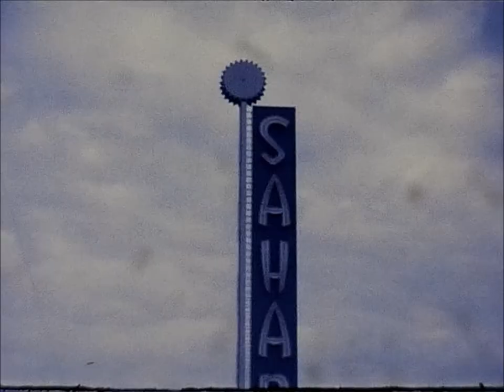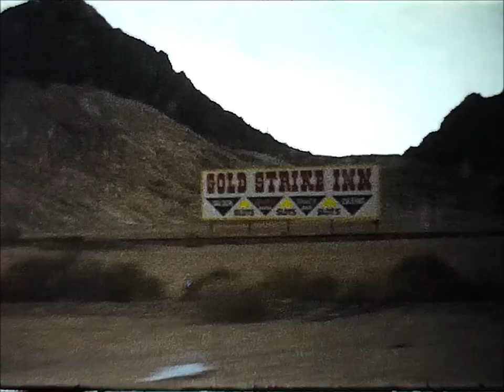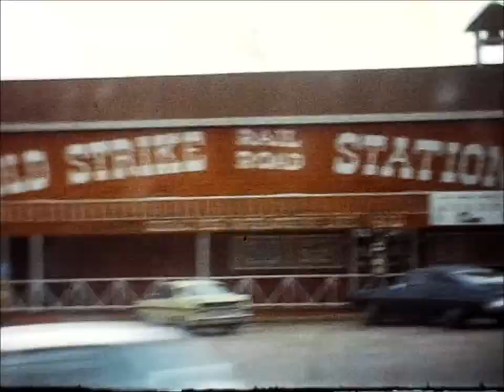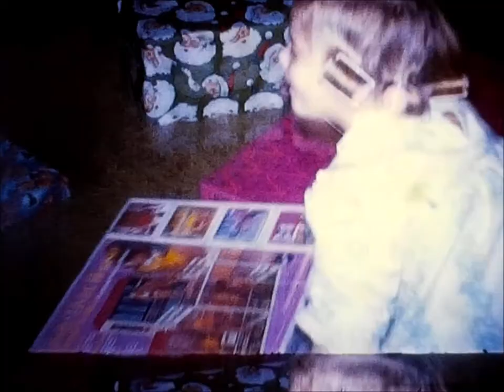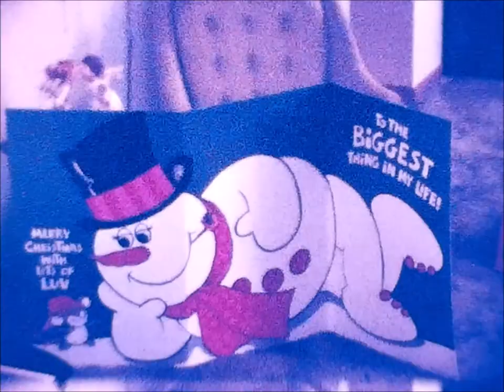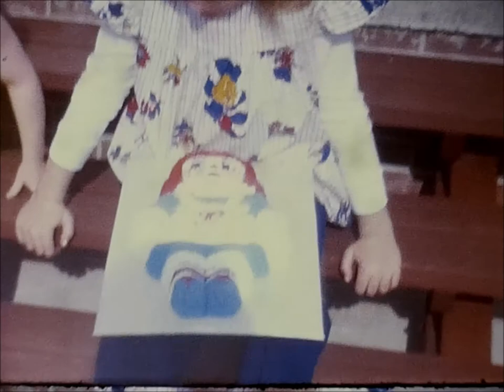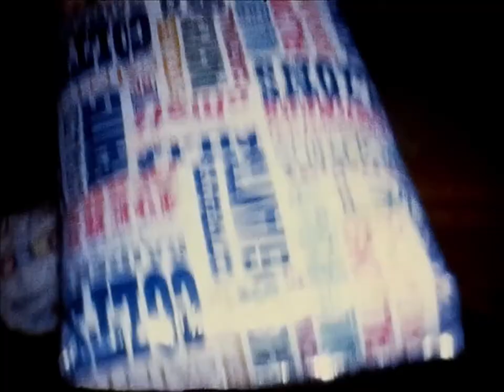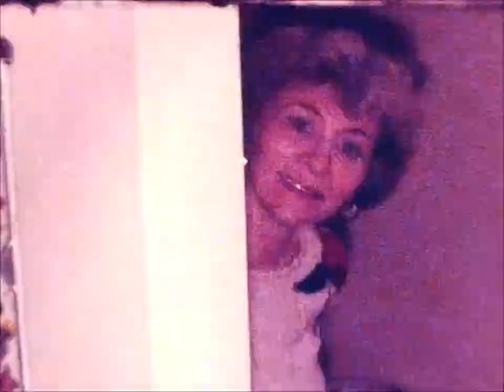Moffitt Family Films 1971-